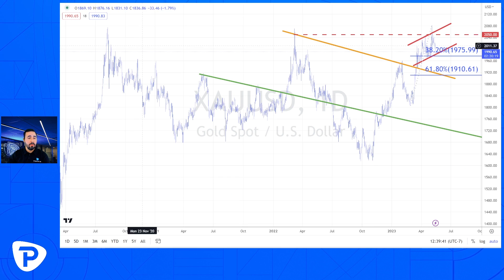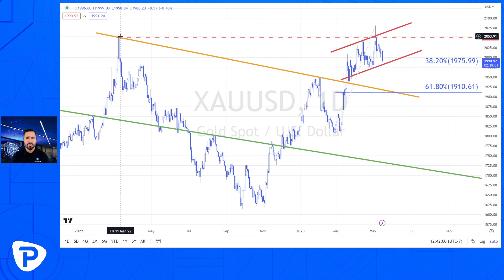Precio del oro pierde los $2,000 - ¿Soporte en camino para el XAU/USD?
Pepperstone te presenta un breve análisis sobre el precio del oro.

El XAUUSD ha perdido el importante nivel psicológico clave de $2,000 / oz. Esta dinámica operacional bajista se ha acelerado durante la jornada del martes y se encuentra encaminando al precio del metal dorado a un super importante nivel de soporte.

Complicaciones en el frente del techo de deuda estadounidense pudieran ser un catalizador el cual apoye al precio del oro próximamente.
De agravarse las caídas en las próximas jornadas, el precio del oro pudiera continuar a la baja hacia los $1,910 / oz.